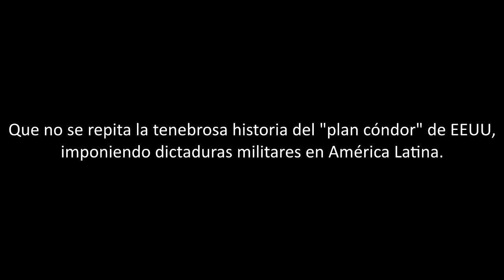Allpanchis - Solo le pido a Dios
Homenaje padre Sebastián Bonjorn Sales - 30 años FITS.
Autor: Raúl Alberto Antonio Gieco
Folk Rock fusión